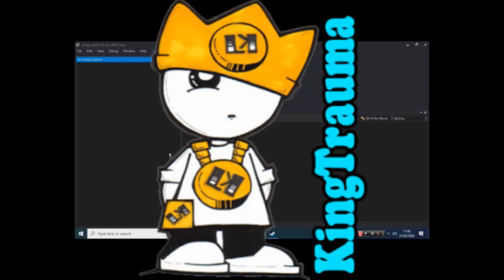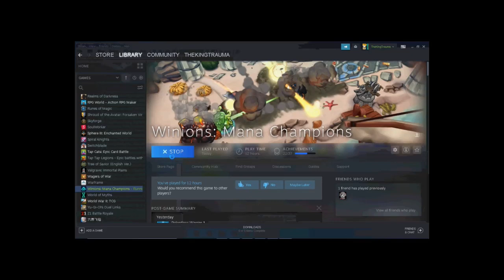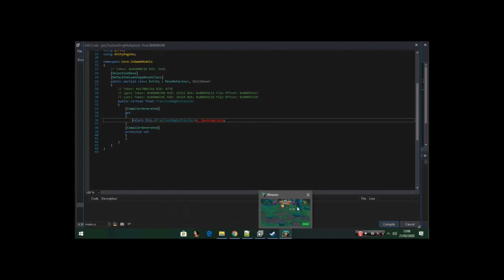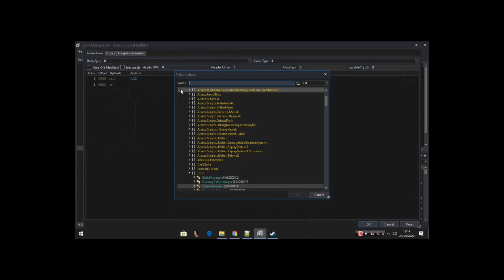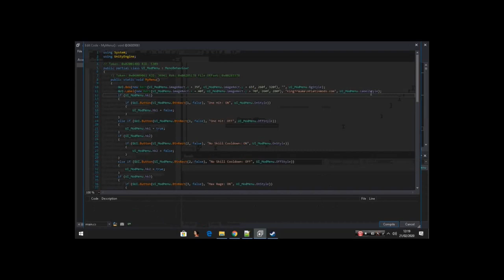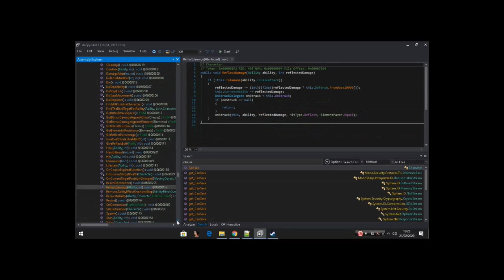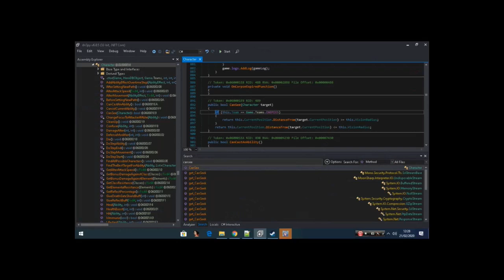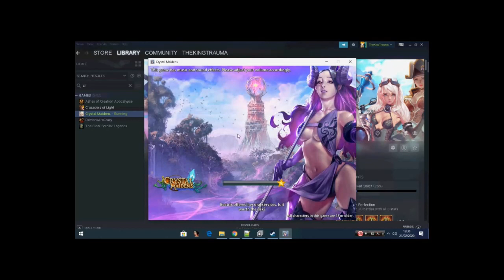[Tutorial Android Game Modding Splitting More Shared Funtions | Unity Game Modding